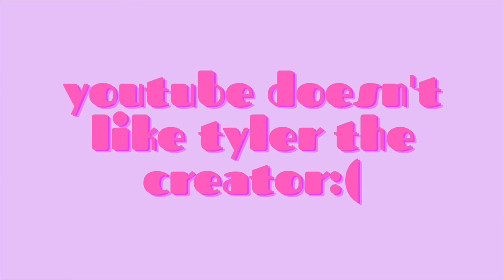get ready with me to go nowhere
btw the dress is from yesstyle :)

credit to taylor layman for intro!
ALL COPYRIGHT GOES TO OWNERS, I DO NOT OWN OR CLAIM ANY MUSIC IN THIS VIDEO.